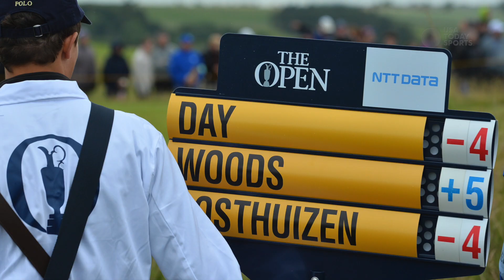Tiger Woods' disastrous Round 1 at British Open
USA TODAY Sports columnist Christine Brennan discusses Tiger Woods' disastrous Round 1 at the British Open, and what to expect from Woods moving forward.